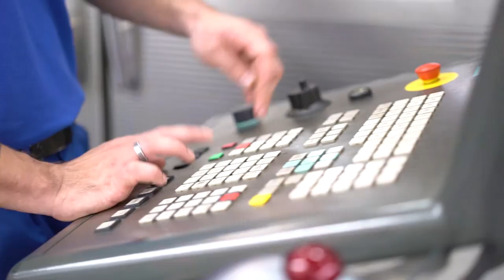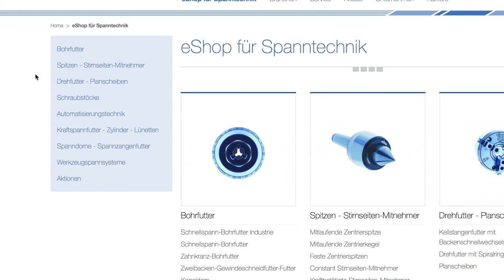Röhm - Werk Dillingen